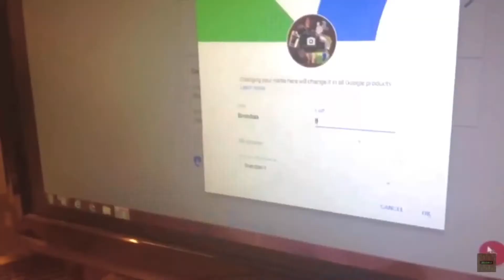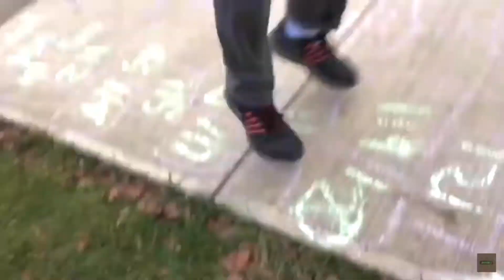ALL PUNISHMENTS in less than 5 minutes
Can’t wait to make even more crazy memories like these!